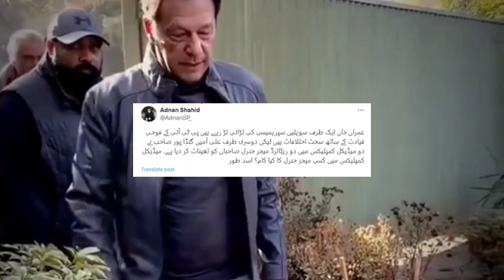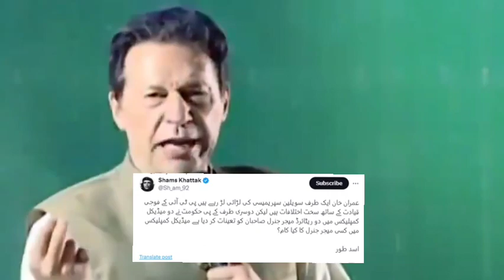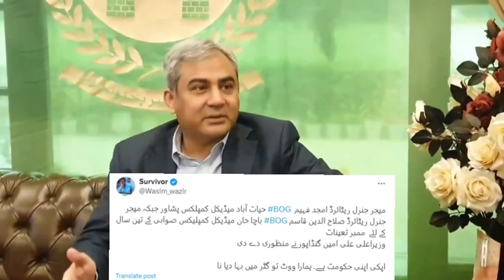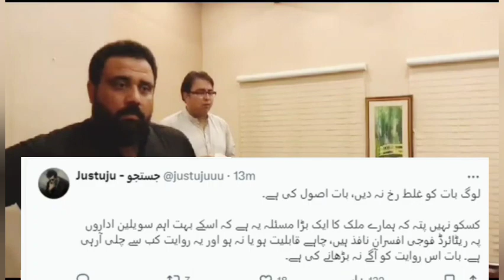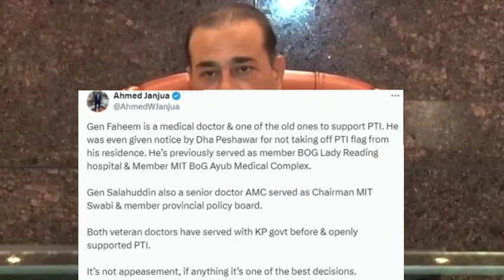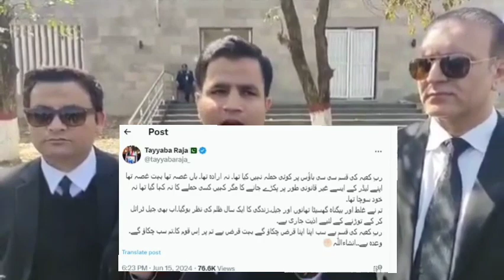Imran Khan To Give Big Surprise After Eid | A Rising Hate Against Handlers In Pakistan